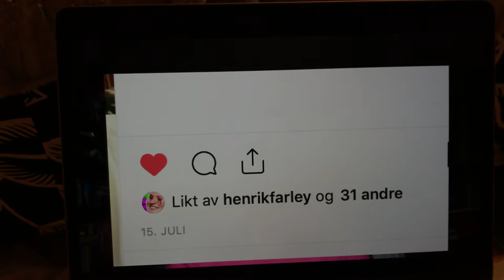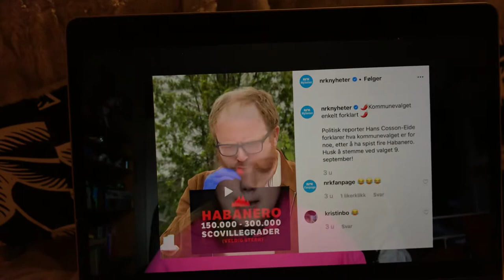Jeg har møtt 24 kjendiser på en måned | Petter Pilgaard | Ole wold | murdrocks | flippklipp | 4etg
sosiale medier du kan følge meg på:
Instgram: Victotzia
Sorry for litt rar video, måtte filme videon på skjermen pga noe skjedde. Men kos dere med videoen!